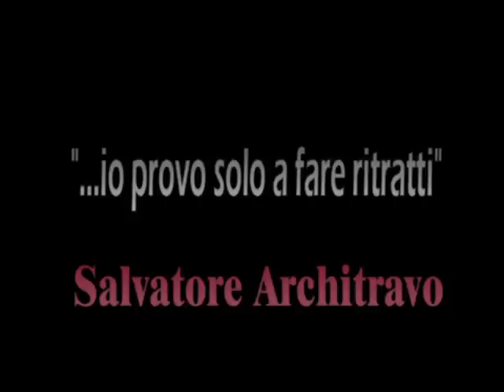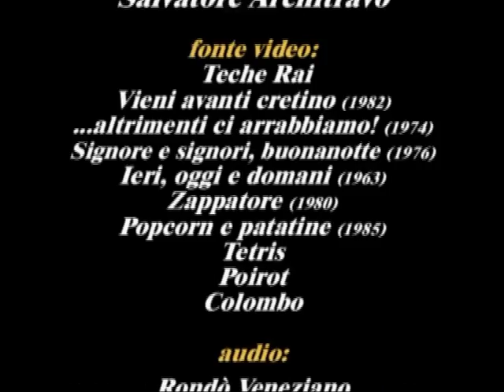QUALCHE RITRATTO... (di Salvatore Architravo, 19/11/2011)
Presentazione di qualche ritratto "omaggio" da me realizzato nel corso degli ultimi anni raffiguranti personalità di vari rami dello spettacolo.

e quello dedicato a Concetta e Peppe Barra è visibile nella sezione "Spazio ospiti/Lo spazio artistico del sito" del sito peppebarra.altervista.org/